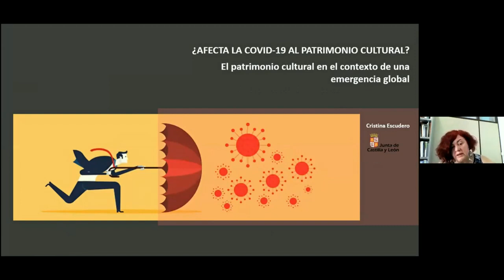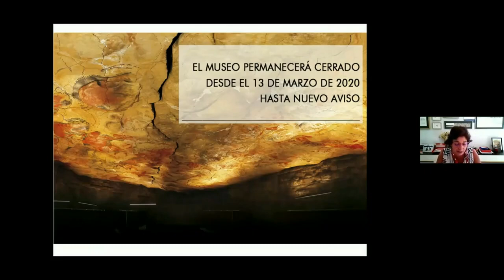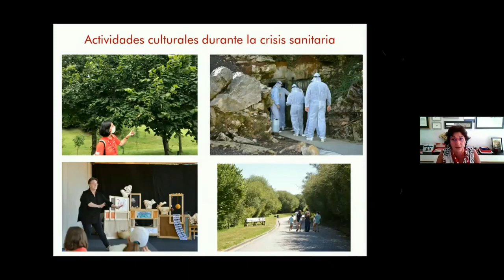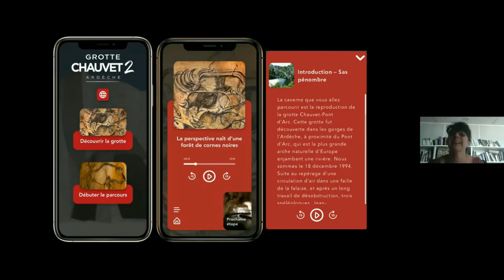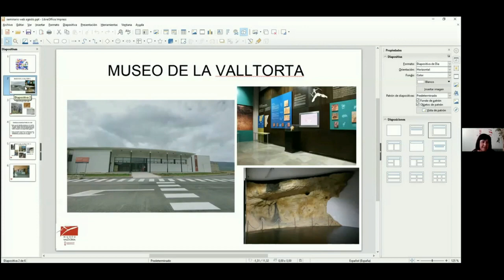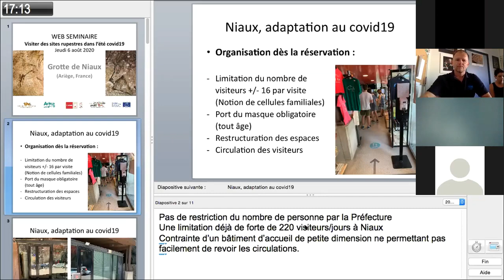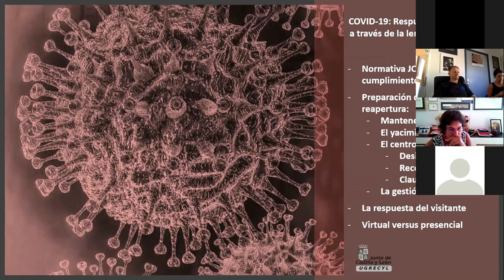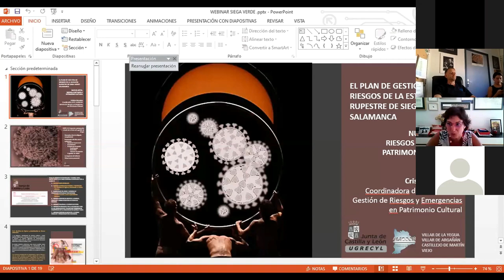Seminario web: Visitar destinos rupestres en el verano del COVID 19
Visitar destinos rupestres en el verano COVID19
Altamira-Niaux-Siega Verde-Chauvet2-Valltorta-Lascaux
Presentado por: D. Gumersindo Bueno Benito
Director General de Patrimonio Cultural de la Junta de Castilla y León
 Dirigido y animado por: Dña. Pilar Fatás Directora del Museo de Altamira
Participan:
 Pilar Vidal, Directora    Museo del Parque Cultural de La Valltorta-Gasulla
 Cristina Escudero conservadora de la Junta de Castilla y León (Siega Verde)
 Valerie Moles, responsable de mediación cultural, pedagógica y científica-Chauvet2- Ardèche
 Emmanuel Demoulin, Jefe del servicio de mediación de sitios turísticos de Ariege (Cueva Niaux)
 André Barbé, Director del CIAP Lascaux (Semitour-Dordoña)
y otros muchos gerentes de sitios rupestres europeos